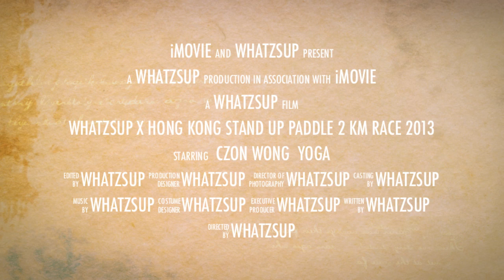WHATZSUP X Stand Up Paddle Yoga